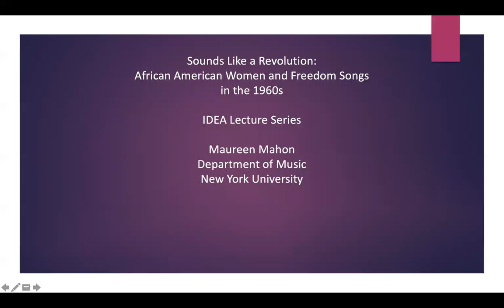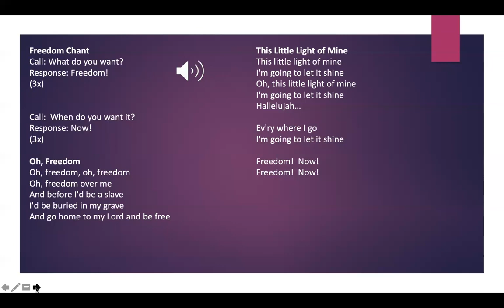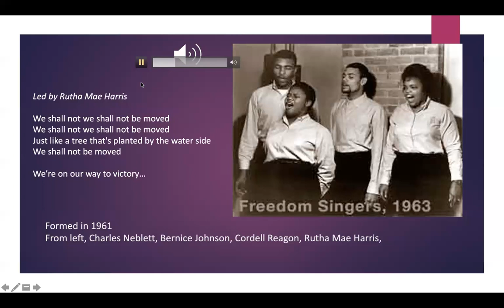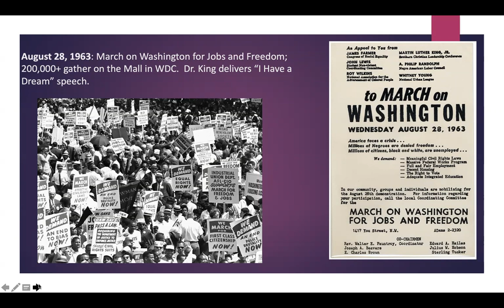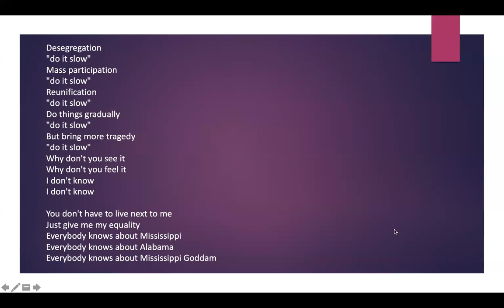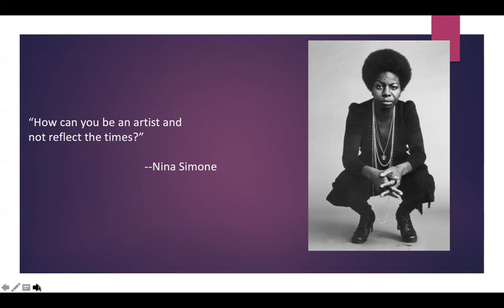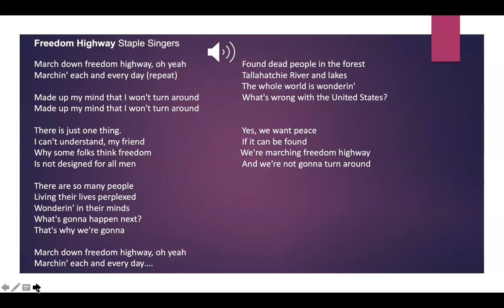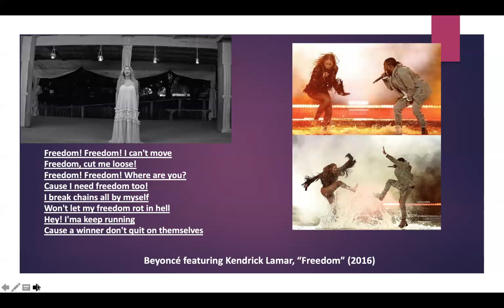June IDEA Lecture: Sounds Like a Revolution: African American Women and Freedom Songs in the 1960s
Maureen Mahon, cultural anthropologist and NYU professor shares about the history of music's role in the African American fight for freedom.